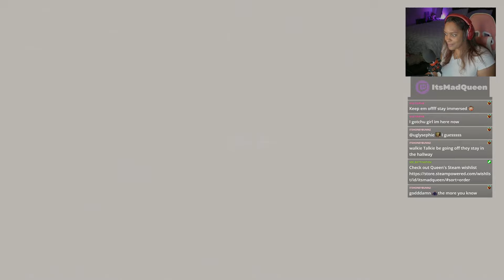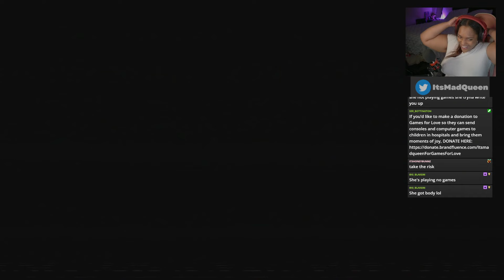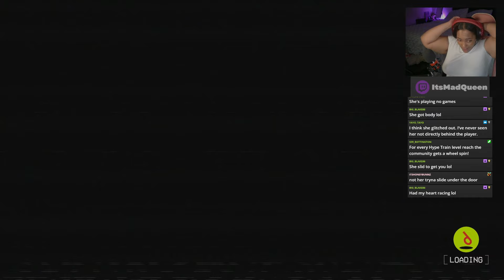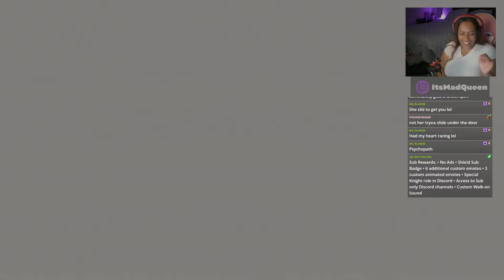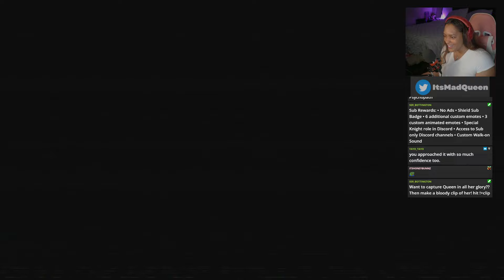She got body!!! Poppy Playtime Chapter 3 part 3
Back with part 3 of Poppy Play time chapter 2! This episode we tackle the school and have the pleasure of meeting Ms. Delight! Uploads are coming a little late but I have beat this Chapter and will upload as soon as I can. Enjoy!

“It is harder for queens, who have no luxury of meekness. History does not know how to reconcile our ambition or our power when we are strong enough to survive it."
                                            ― Tosca Lee, The Legend of Sheba: Rise of a Queen